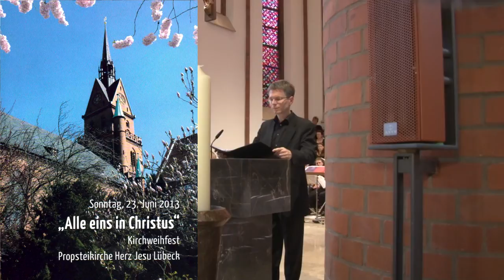Kirchweihfest Herz Jesu zu Lübeck, Lesung Pröpstin Kallies, Predigt Erzbischof Dr. Werner Thissen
Einen besonderen Stellenwert nimmt die Ökumene in Lübeck ein. Die zweite Lesung wurde von der ev. luth. Pröpstin Petra Kallies gelesen. Im Anschluss predigt der Erzbischof von Hamburg, Dr. Werner Thissen, in der neu geweihten Kirche.
Zwischendurch werden immer mal Kunstwerke aus der Kirche gezeigt.
Entschuldigen Sie bitte die kurzen Tonstörungen, die Funkanlage funktioniert noch nicht hundertprozentig und bedarf noch einer Nachjustierung durch die zuständigen Firmen.